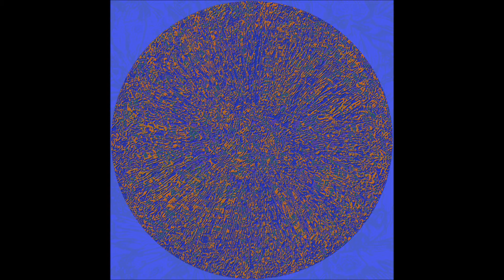Circles, Images by David Badgley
Circles for meditation and contemplation or just because you feel like it. Contact